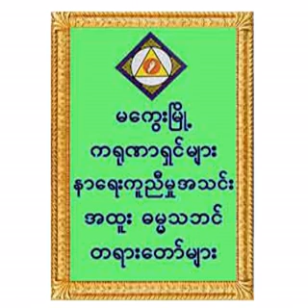၈၉။ အရှင်ပန္ဒဝံသ (သဇင်ရေကျော်) (၁၂.၁၂.၁၃)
၈၉။ အရှင်ပန္ဒဝံသ (သဇင်ရေကျော်) (၁၂.၁၂.၁၃) (ကရုဏာရှင် (၁၁)နှစ်ပြည့်အထိမ်းအမှတ်တရားပွဲများ)